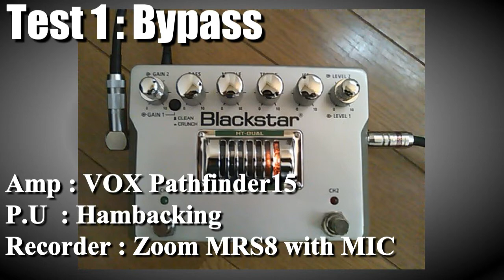Blackstar HT-DUAL DS-2 Sound TEST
15年ぶり位にエフェクター買いました。
ペダル→アンプでZoom MRS8レコーダー内臓マイクで録音しました。

This video is sound test my new equipment.